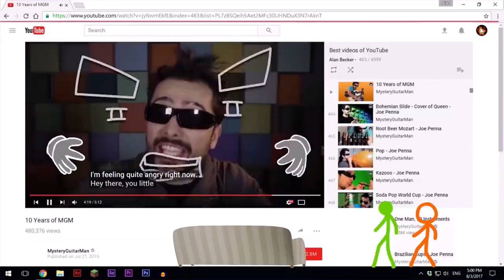[Chorus Only + Collab Part] JSRemixs's 2023 Creations - (Sparta GYA SE Remix)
Love!

My's Alt Account: @JSRemixsAlt

Source: Game cube And Ninteno
Base by Sprocket @TheZebuster​